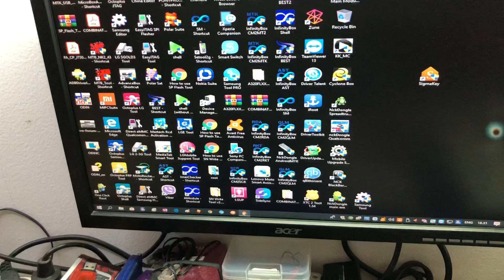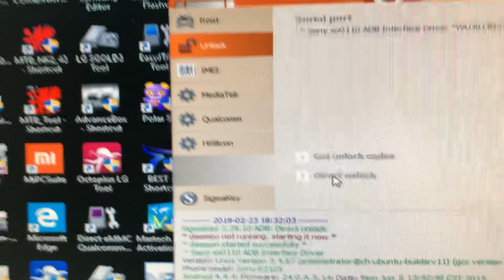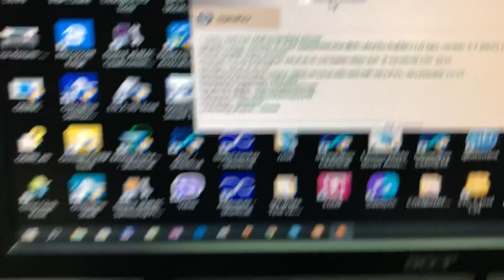Sony Xperia E4 E2105 Reset FRP Unlock SIM FREE Sigma Box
Sony Xperia E4 E2105 Reset FRP Bypass Google Account Sigma Box
Sony Xperia E4 Unlock SIM Free by Sigma Key
Sony Xperia E4 How to Unlock Code Free using Sigma Box
Sony Xperia E4 FRP Bypass Google Account Reset FRP
How to bypass google account Sony Xperia frp lock remove tool
How to remove google account on Sony Xperia

Sony Xperia E4 Cena Recenzija Price Review
Za sva vasa pitanja, pomoc i konsultacije, posetite:

Sony Xperia E4 Model Full Technical Specifications (Features):
NETWORK:
Technology
GSM / HSPA
2G bands GSM 850 / 900 / 1800 / 1900
3G bands HSDPA 850 / 1900 / 2100 - E2104
  HSDPA 900 / 2100 - E2105
Speed HSPA 21.1/5.76 Mbps
LAUNCH:
BODY:
SIM Micro-SIM
DISPLAY:
PLATFORM:
OS Android 4.4.4 (KitKat)
Chipset Mediatek MT6582 (28 nm)
CPU Quad-core 1.3 GHz Cortex-A7
GPU Mali-400MP2
MEMORY:
MAIN CAMERA:
Single 5 MP, f/2.6, AF
Features LED flash, HDR, panorama
Video 1080p@30fps
SELFIE CAMERA:
Single 2 MP, f/2.8
Video 720p
SOUND:
Loudspeaker Yes
3.5mm jack Yes
Active noise cancellation with dedicated mic
COMMS:
WLAN Wi-Fi 802.11 b/g/n, Wi-Fi Direct, hotspot
Bluetooth 4.1, A2DP, aptX
GPS Yes, with A-GPS
Radio FM radio, RDS
USB microUSB 2.0
FEATURES:
Sensors Accelerometer, proximity
BATTERY:
Talk time Up to 12 h (2G) / Up to 12 h 40 min (3G)
MISC:
Colors Black, White
Models E2104, E2105

Sony Xperia E4 FRP lock bypass solution latest